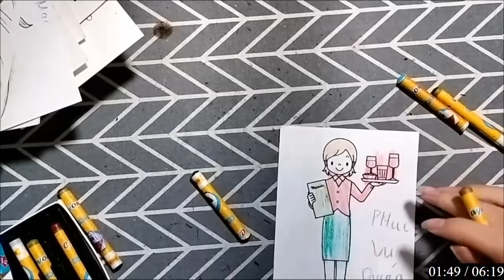Nào chúng mình hãy cùng nhau vẽ và tô màu con vật, đồ vật đơn giản: CON BƯỚM KIẾM ĂN